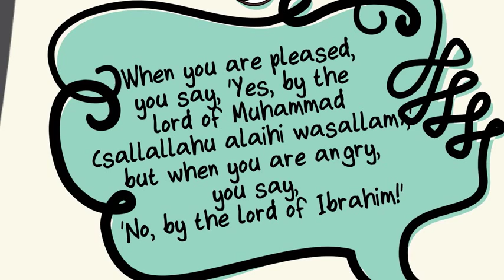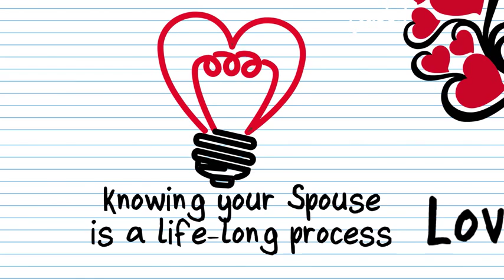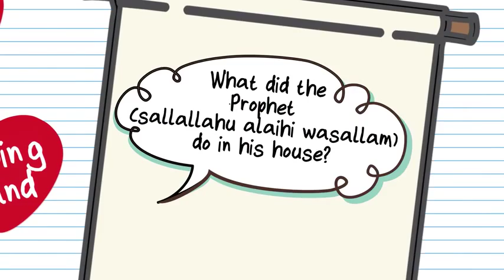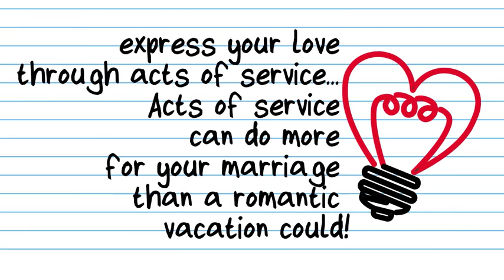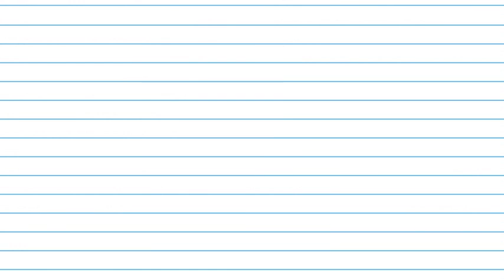You're on My Heart, my love! Dream Muslim Marriage by Shawana A. Aziz